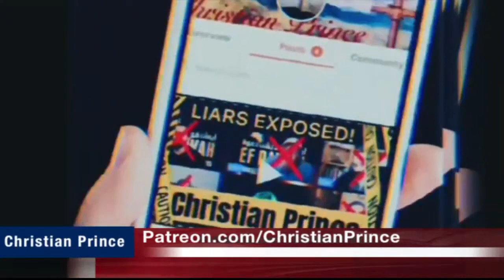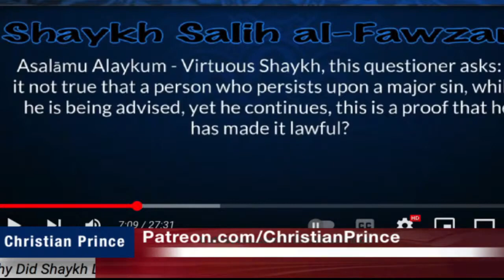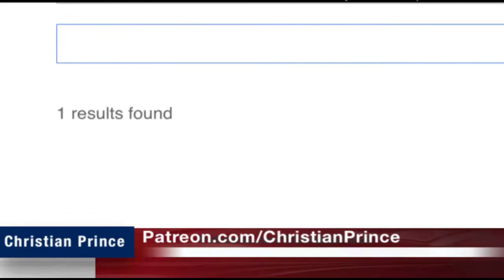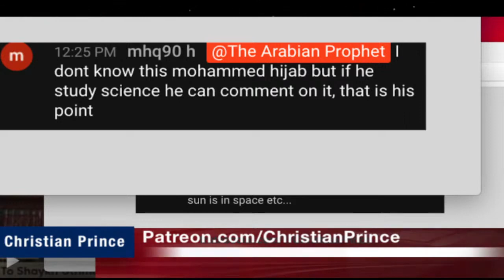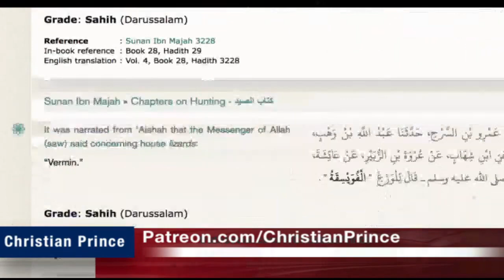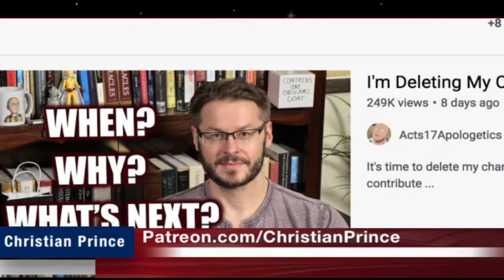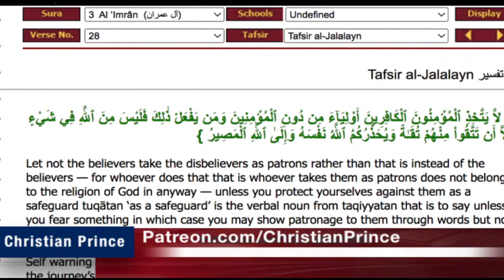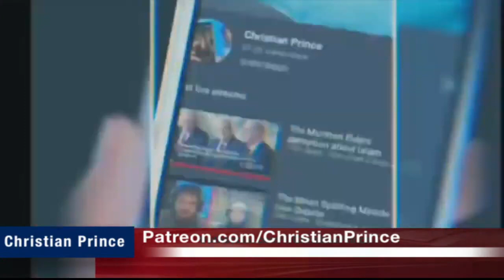Christian Prince Re-Runs: Shaykh Abdur Rahman al Omaysan, Warning Against Uthman ibn Farooq, Hijab